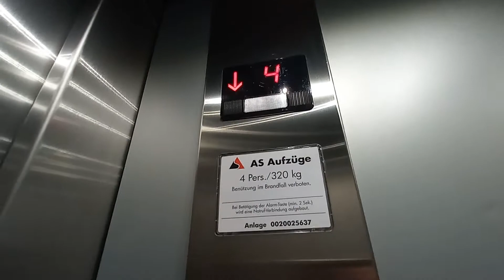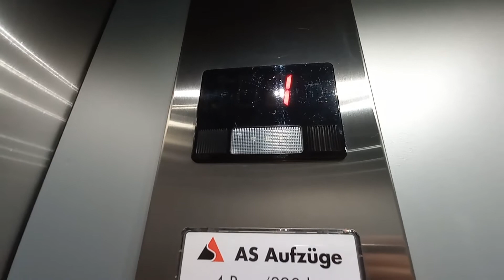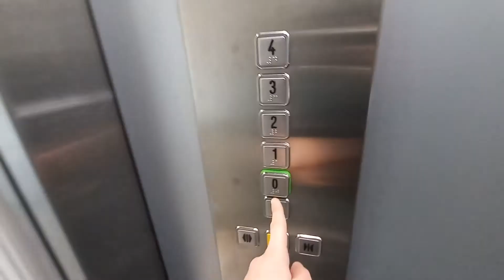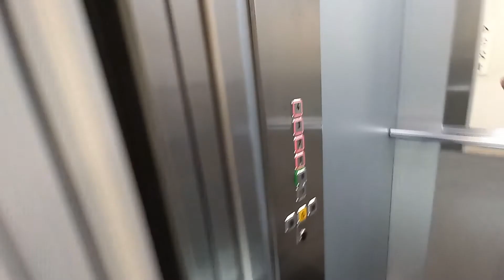Aufzug AS Aufzüge Hornergasse 13 in Zürich Schweiz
Marke: AS Aufzüge
Anzahl Personen: 4
Tragkraft: 320
Baujahr: Unbekannt
Gefilmt mit Samsung Galaxy A32

Ein sehr spezieller Aufzug. Er sieht wie ein Aufzug der Marke Haushahn aus. Ich könnte mir vorstellen, dass hier früher ein Gebauer Aufzug eingebaut war. Der Maschinenraum habe ich nicht gefunden. Die Knöpfe gefallen mir sehr gut.